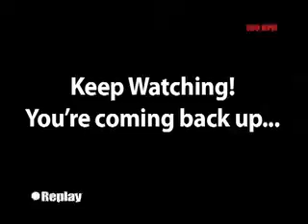Daves Canyon Swing